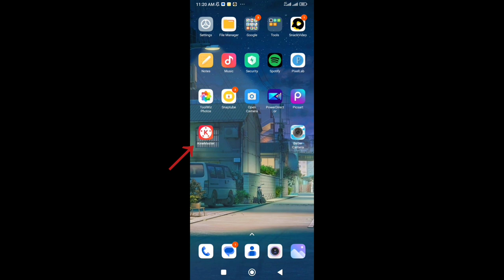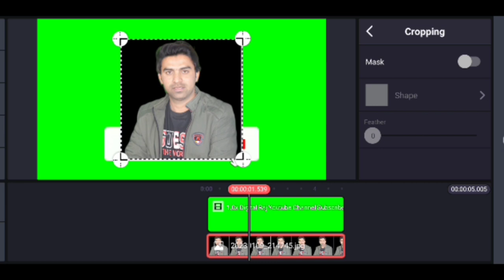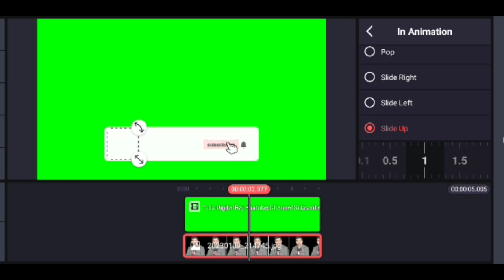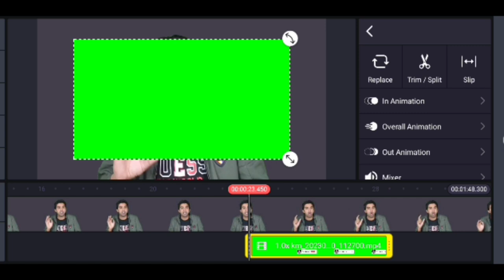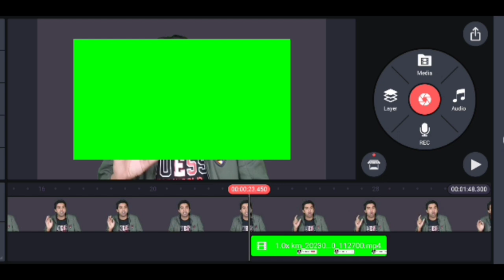How To Create Subscribe Button YouTube in Mobile 2023 / Green Screen Subscribe Button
Assalamualaikum Everyone !

Queries Solved.

MUSIC USED.
Crockpot - @YoutubeMusicLibrary